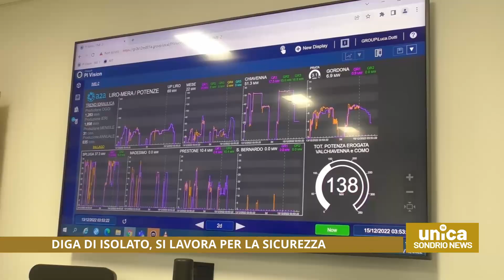Diga di Isolato, si lavora per la sicurezza